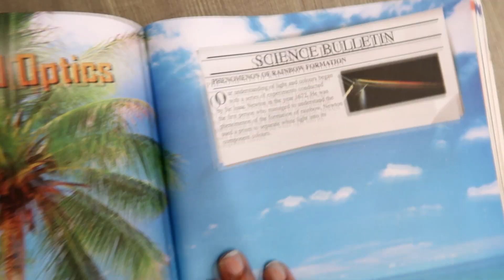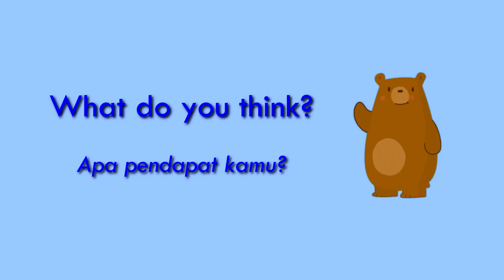LIGHT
What can light do? What can happen to light?
Let's see what little things in our life have something to do with LIGHT.